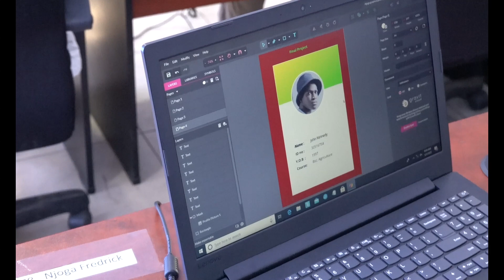ICC Computer Training Mission 2023, Kisumu, Kenya - Glimpses from day 3 including Graduation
Batch 5 - day 3 of 3
Mission - day 15 of 18

Batch 5 completed the course today. Today's update includes glimpses from day 3. Student interviews are available separately. Completion certificates were presented to the 167 students from this batch. Certificates were presented by Pastor Janet Kisia and Daniel Jebaraj.

We train students who have completed high school but do not then have an opportunity to attend college. Each batch is trained for three days and during this time they will go from never having used a computer to being comfortable with word processing and spreadsheet use. ICC has trained students since 2018. Many have used these skills to obtain employment.